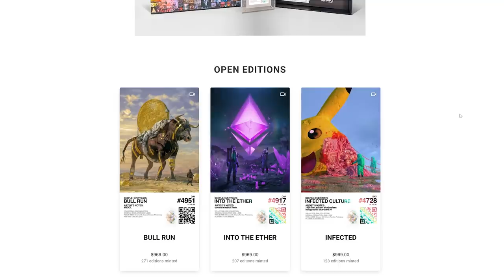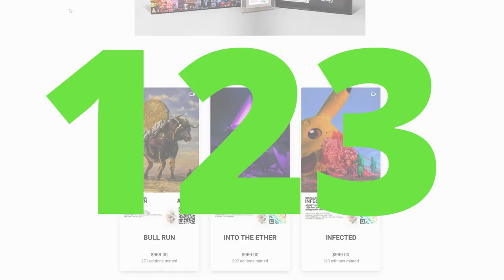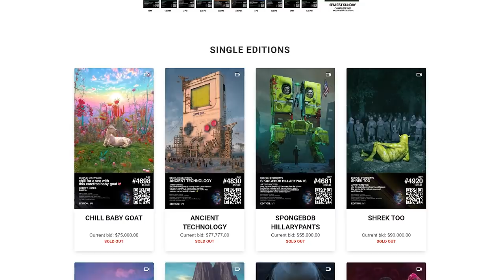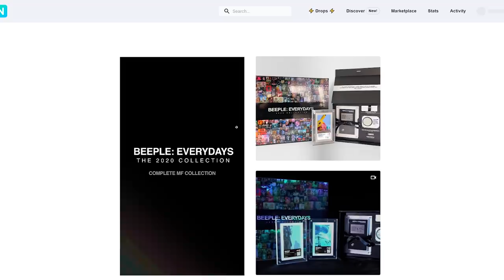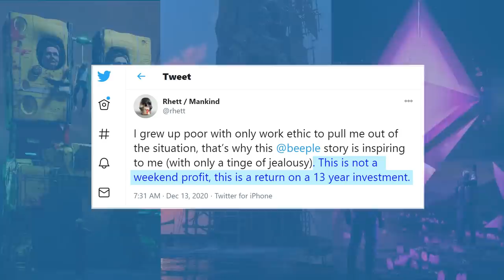This MF sold some JPGs for $3.5M last weekend - Beeple Art Drop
So Beeple. This mother f*cker who many of us in the digital art world have know for a long time just put some of his images together in a collection, made a slide show, chucked a bar code on it, put it in a digital frame and included some hair in a jar that's not even his pubes. Put it up for sale and just made $3.5M dollars this weekend. What the F*ck!